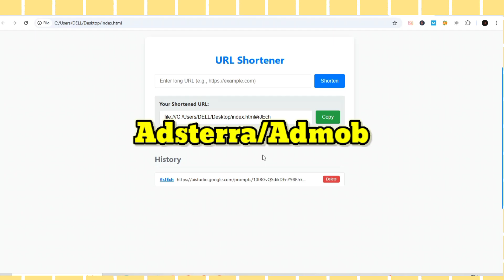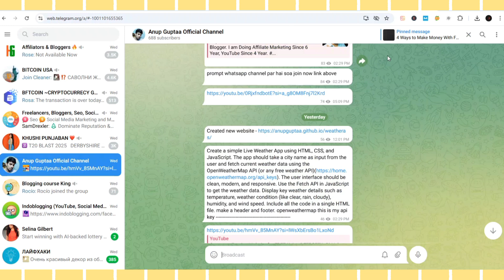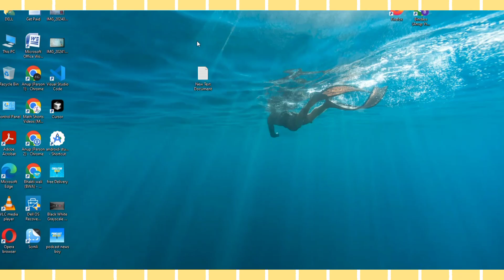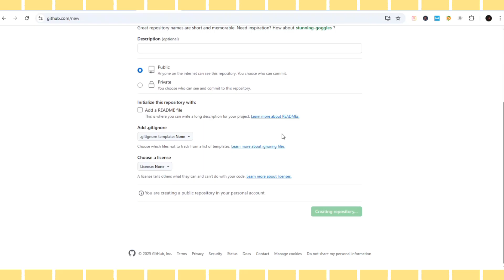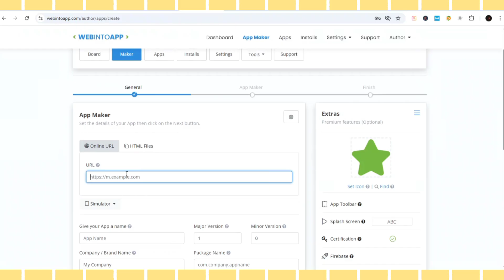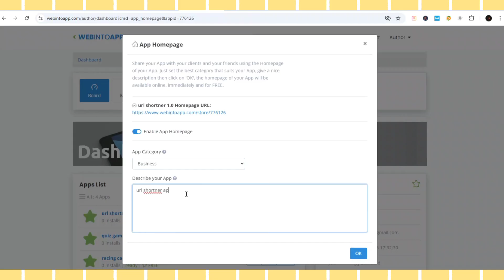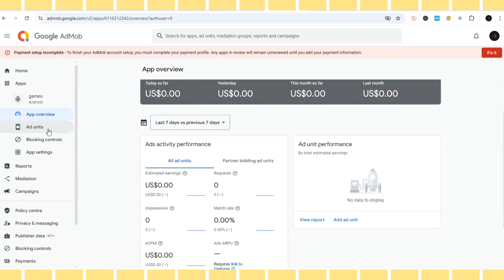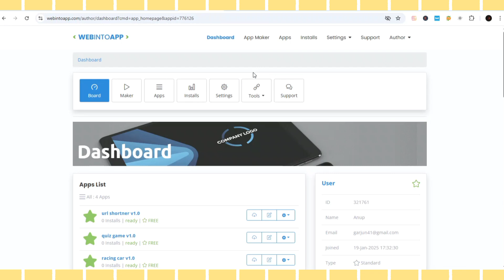🤑 [50/Day] How to Make a URL SHORTENER App Using AI on Mobile| Create APP & Make M0ney With AdMob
[50/Day] How to Make a URL SHORTENER App Using AI on Mobile| Create APP & Make M0ney With AdMob, Adsterra
Learn how to earn 50+ daily with a URL shortener app in 2025. Create your own web app and monetize with AdMob and Adsterra to make mney online!
Recommended videos-
Query Solved:
1. How to get free traffic for CPA marketing in 2025
4. How to Make Mney with Adsterra
5. How to Get Free Traffic for the Mobile APP
6. Make Mney with AI Tools in 2025